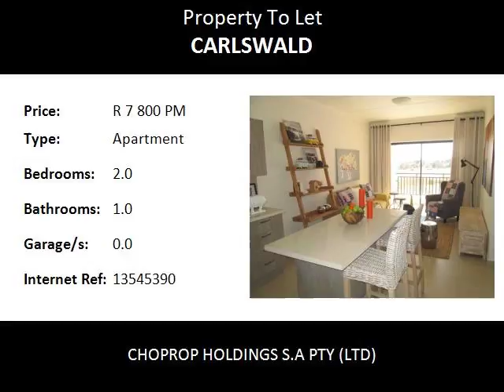2.0 Bedroom Apartment To Let in Carlswald, Midrand, South Africa for ZAR R 7 800 Per Month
Bedrooms: 2.0
Bathrooms: 1.0
Garages: 0.0
Price: R 7 800 Per Month

Property Description:

These apartments offer’s 2 spacious bedrooms with fitted cupboards and carpeted flooring.  This Stunning kitchen with loads of cupboard space, space for a fridge, 2 under counter appliances and tiled walls and floors. The bathroom is a shower only bathroom and extremely spacious. Fitted Stove, oven and built-in extractor make the perfect kitchen complete for the culinary artist. Open plan dining/lounge area that leads onto a beautiful patio.

The West End Development offers a range of amenities which include a beautifully built triple storey clubhouse, which will include a private gym open to all residents of The West End, a communal pool, play area for the kids and 2 spacious braai areas for a relaxing Sunday afternoon. Don’t miss out on this fantastic opportunity to live in this beautiful, brand new, apartment.

Features
• High-quality finishes
• Silestone kitchens
• Wallpaper
• Pre-paid electricity meters
• Pool and kids play area
• 24 hour guarded access

Close too
• Carlswald Shopping Centre
• Sanridge Square
• Vodaworld
• Mall of Africa, Chilli Lane, Kyalami on Main Centre, Waterfall Corner Shopping Centre
• Close to local crèche, pre-primary and high schools and a variety of churches close by.
• Centrally located close to the Gautrain station and bus stops.
• Conveniently situated close to the New Road with direct access to the N1 highway